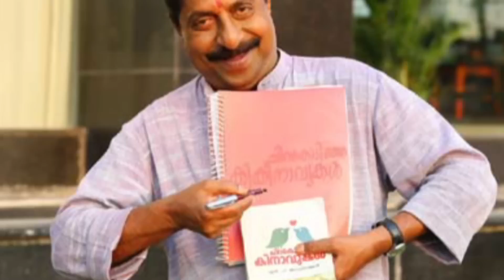വലിയ നടനാവാൻ യോഗ്യത ഒന്നും വേണ്ട | sreenivasan talking about actors qualification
Watch വലിയ നടനാവാൻ യോഗ്യത ഒന്നും വേണ്ട sreenivasan talking about actors qualification